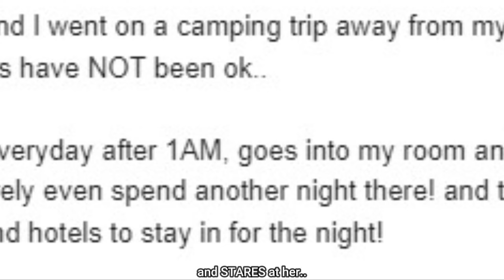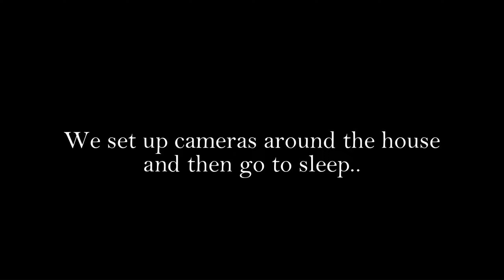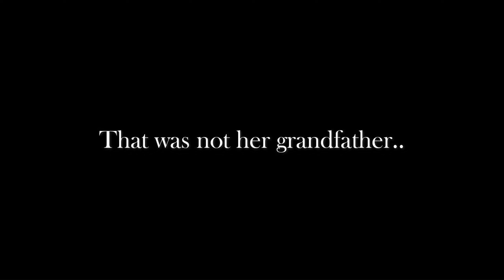Something Creepy Happened To Her Grandfather..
In this episode, Bella, a curious and worried teenager, reaches out to Joe and Sneaky for help uncovering the truth behind her grandfather's strange behavior.